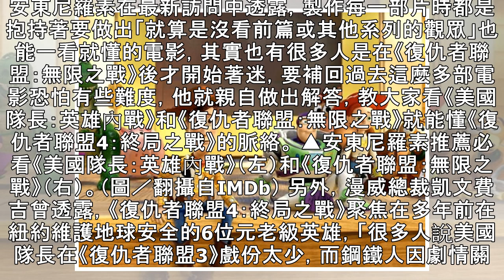《復仇者4》倒數12天「21部還沒看完」 導演曝：看這2部就能懂！